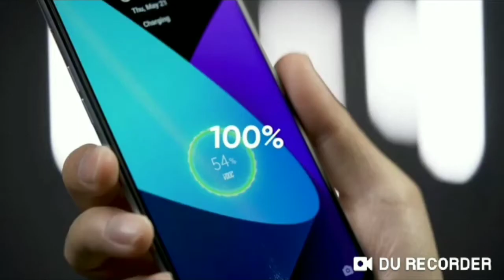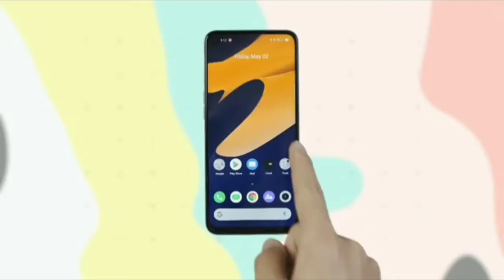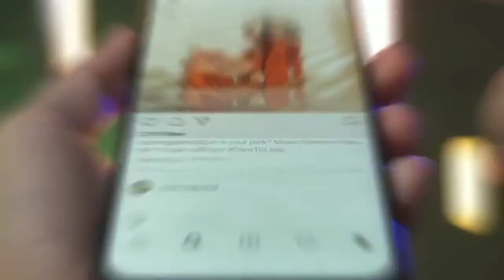Realme 6s Lanched l price in India l Unboxing, Review | Gurudeb info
Hello friends...
Realme fans ke liye bahut khushi ki baat hai jisako jisko iss ka intazar tha intazar khatam hone awala hai jaldi dosto maine iss video me realme 6s ke feature aur India me kab hoga Lanch yah phona kai hai aapke badget ka hai ya nhi pura bataya hai video me aap dekh sakte hai